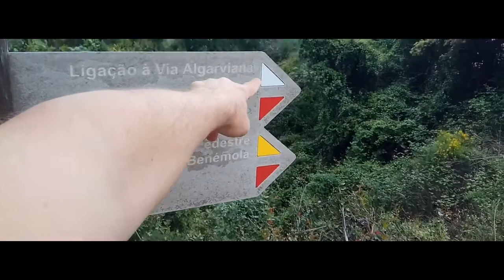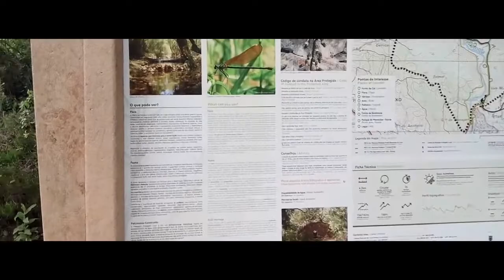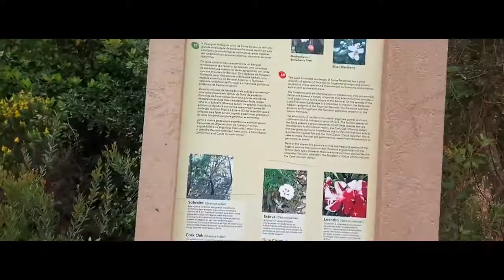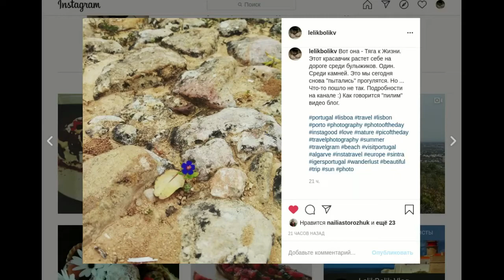Это виде блог (с) Алексей Щербаков. Фонте Бенемола. Полиция. Карантин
Наша прогулка и чем...все закончилось... Сидите ДОМА! :)
Могло быть и хуже!

✪ Лучшая благодарность, поделиться роликом с друзьями! ✪
►  Яндекс Кошелек
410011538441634